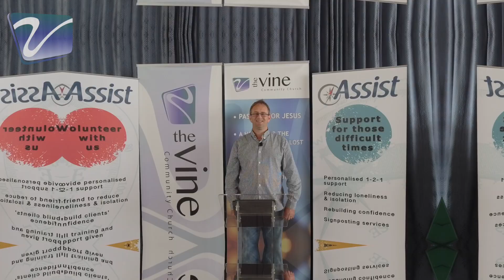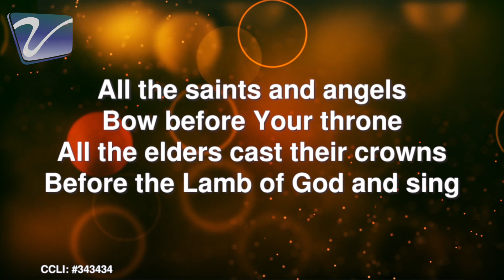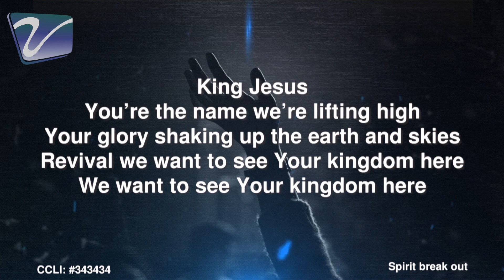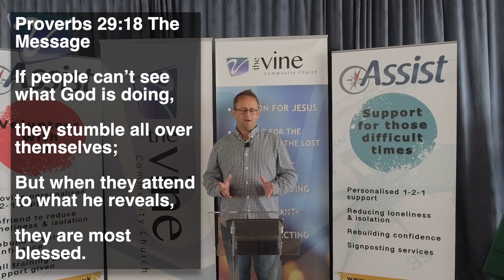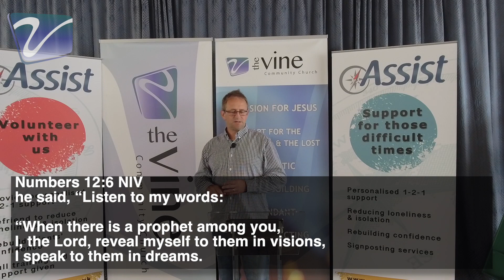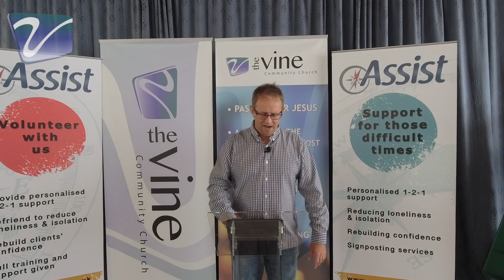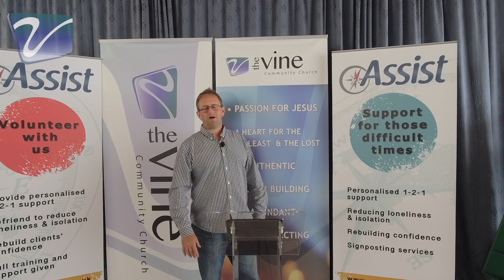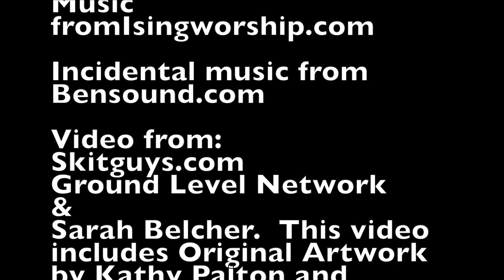Prophets and intercessors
This is a time that God is calling prophets and intercessors.  Are you being called. Plus find out about - The One Event - Where you are.

Music used under CCLI licence or the direct agreement of the right holder

Music fromIsingworship.com

Video from:
Skitguys.com
Ground Level Network
Sarah Belcher.  This video includes Original Artwork by Kathy Palton and Original Music used by permission of Limitless Voices